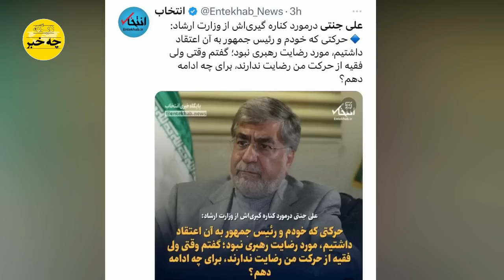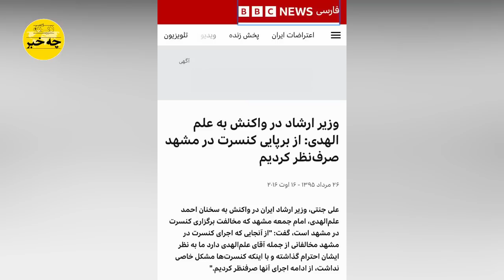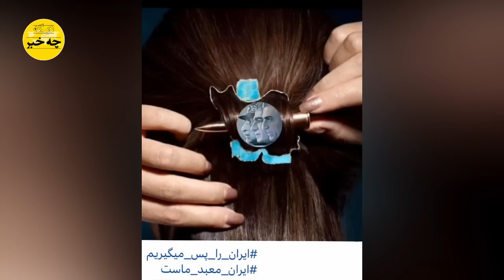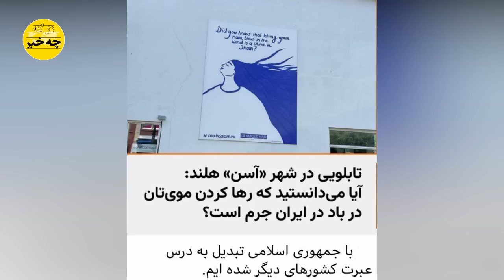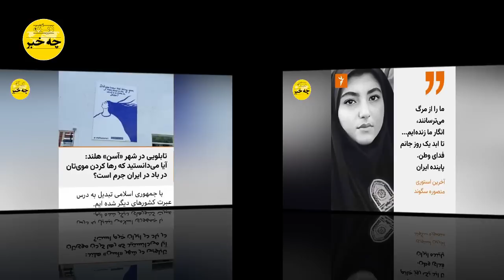در اقدامی باورنکردنی مرجع تقلید معروف از خط قرمز رژیم گذشت و شاهزاده را فریاد زد